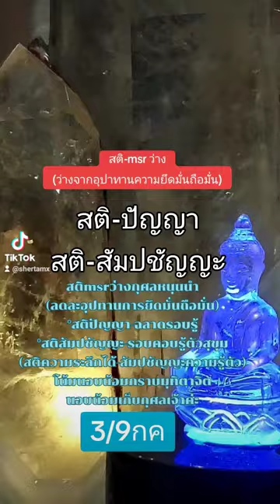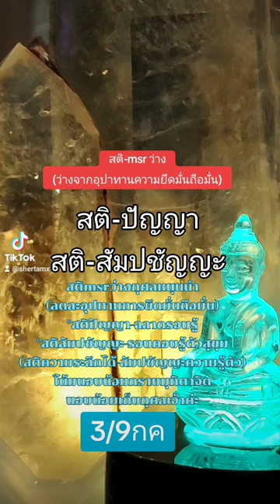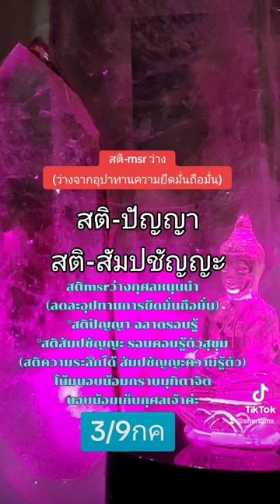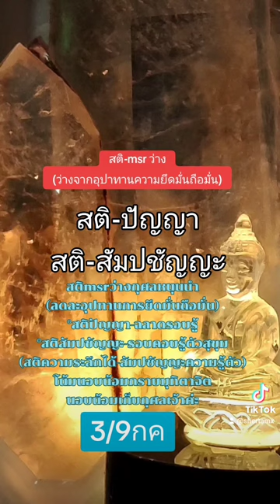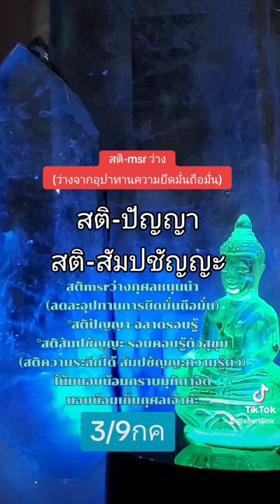3/9กคสติปัญญา/สติสัมปชัญญะ/สติmsrว่าง...โน้มกราบมหาบารมีท่านmaster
สติmsrว่างกุศลหนุนนำ
(ลดละอุปทานการยึดมั่นถือมั่น)
°สติปัญญา-ฉลาดรอบรู้
°สติสัมปชัญญะ-รอบคอบรู้ตัวสุขุม
(สติความระลึกได้-สัมปชัญญะความรู้ตัว)
โน้มนอบน้อมกราบมุทิตาจิต
นอบน้อมเก็บกุศลเจ้าค่ะ